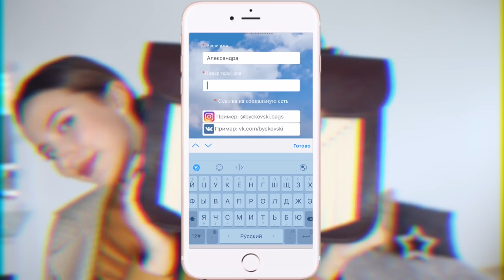1 Макияж, 2 Причёски, 3 Образа на Осень 🍂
Хэй, Красотка, вот это комбо я для Тебя подготовила 😜В этом видео я покажу Тебе свой вариант осеннего макияжа с изюминкой, две простые причёски и целых 3 образа на каждый день! Какой образ Тебе больше понравился - напиши в комментариях 😇

Улыбайся чаще!
Люблю 💜